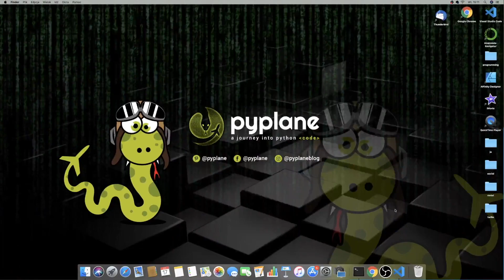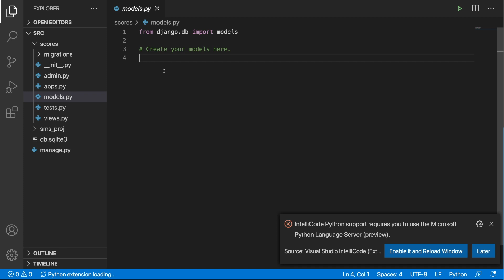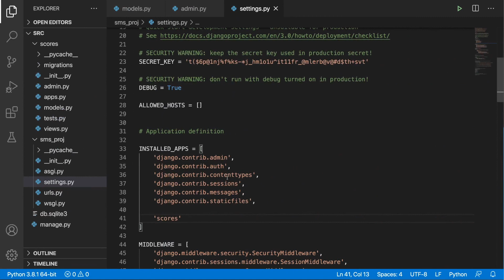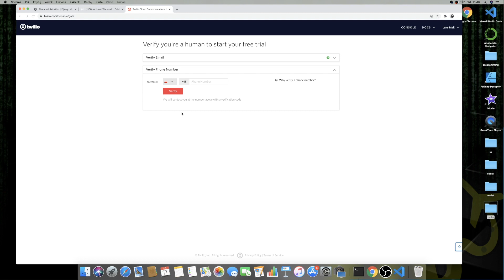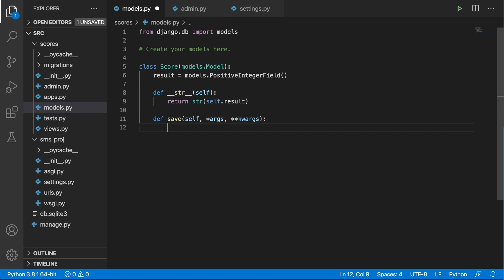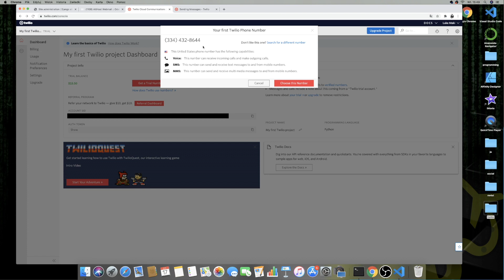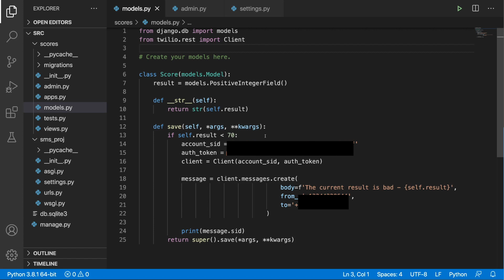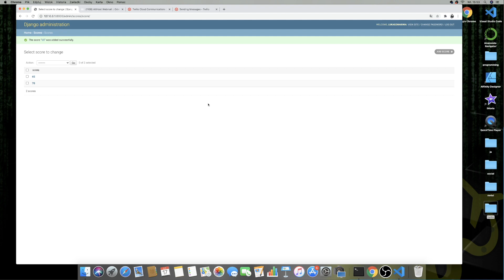How to send / receive SMS in a Django Project | SMS in Python with Twilio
Tutorial on how to send and receive SMS in a Django Projects
Learn how to easily integrate SMS functionality into your Django project using Python and Twilio. In this tutorial, we'll show you step-by-step how to set up Twilio, create a Django view to send SMS messages, and receive SMS messages using Twilio's webhook. By the end of this video, you'll be able to add SMS capabilities to your Django application and communicate with your users in real-time. Watch now and start sending and receiving SMS messages with Python and Twilio today!

Learn how to integrate Django with Twilio in order to send/receive SMS in your project.